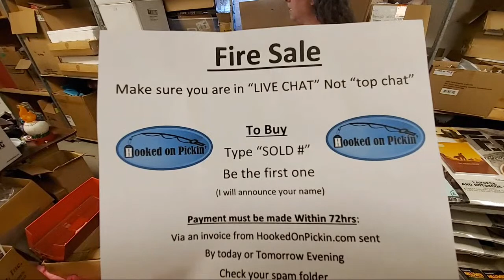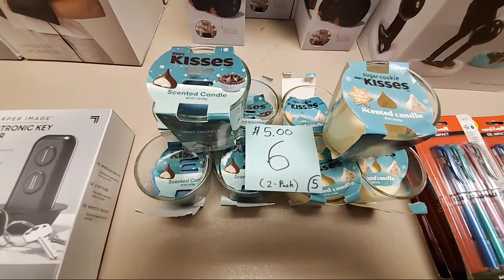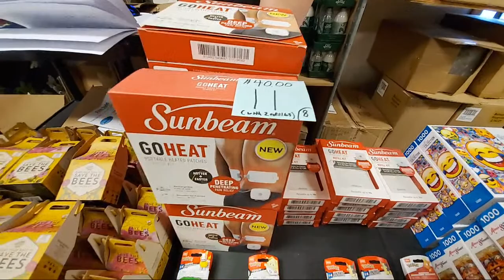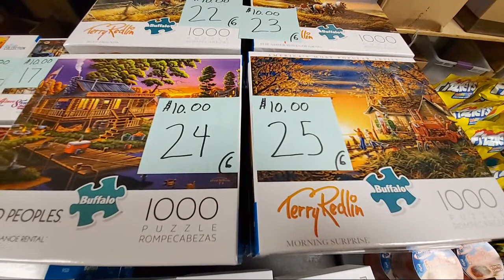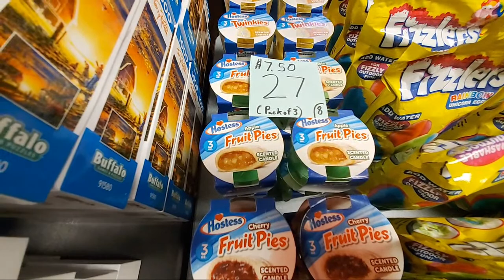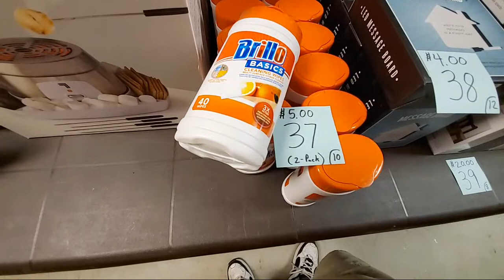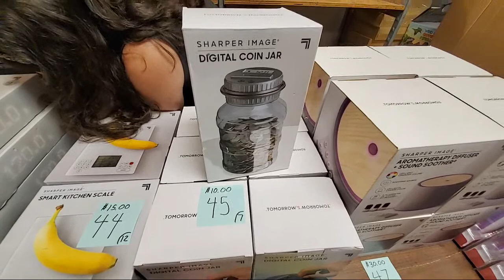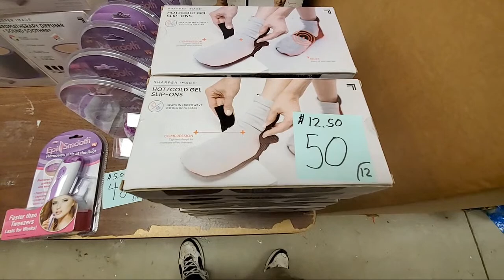Live Fire Sale Starting At 12:30 Central Time Buy direct from me --Online Re-seller